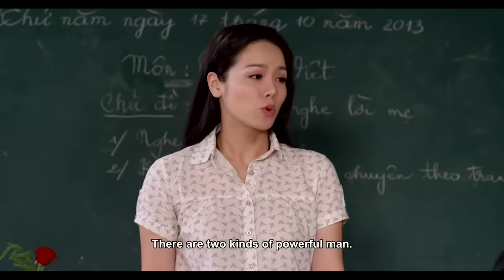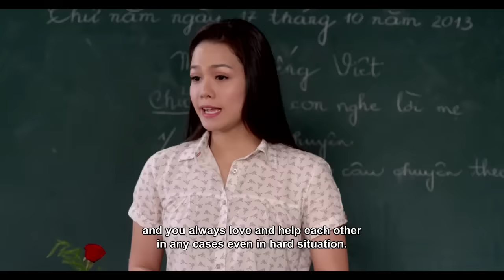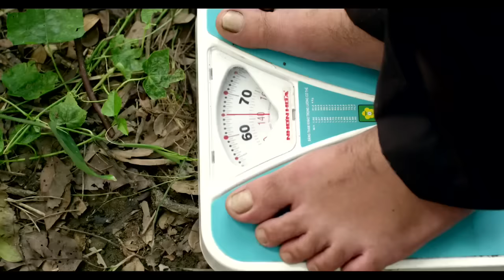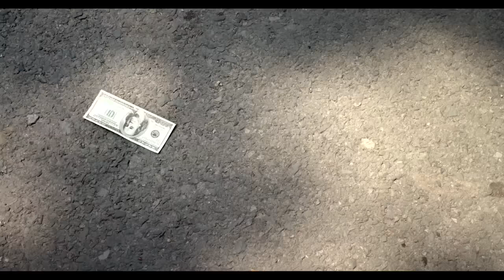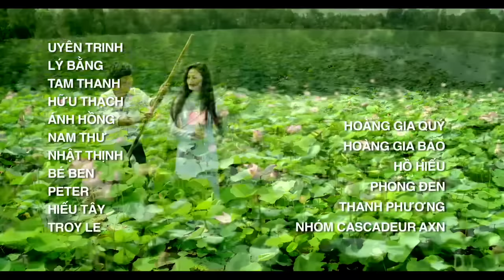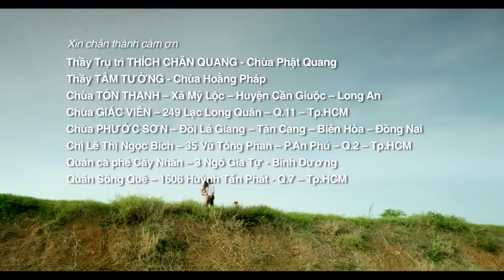Phim Hài | BÍ MẬT LẠI BỊ MẤT- FULL | Lý Hải,Trấn Thành,Nhật Cường,Trường Giang,Việt Anh,Nhật Kim Anh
Phim Hài | BÍ MẬT LẠI BỊ MẤT - FULL | Nhật Cường, Lý Hải, Trấn Thành, Trường Giang, Việt Anh, Nhật Kim Anh

Bí Mật Lại Bị Mất là một bộ phim điện ảnh hài hước do Việt Nam sản xuất, đặc biệt đây là tác phẩm của hai đạo diễn Lý Hải và danh hài Nhật Cường ấp ủ.

Bộ phim còn có sự góp mặt của nhiều diễn viên nổi tiếng như Nhật Cường, Lý Hải, Việt Anh, Trấn Thành, Hoàng Sơn, Cát Phượng, Nhật Kim Anh, Trường Giang, Nhật Trung, Phi Thanh Vân, Nam Thư, Trần Bùm, Lý Bằng, Nhật Thịnh...

Nội dung phim Bí Mật Lại Bị Mất nói về một kho tàng bí mật được giấu trong một ngôi chùa, tin tức bị lộ khi Sóc một thanh niên nghiện rựu nương nhờ cửa phật để tịnh tâm tu dưỡng cai rựu tiết lộ cho người bạn của mình là Gà Ác, sau khi đánh cắp kho báu ấy và đem bán cho tên trùm xả hội đen tên Kiệt, Gà Ác mới nhận ra rằng mình đã bị lừa và suýt mất mạng dưới tay của tên trùm tàn độc này, một lần nữa anh được các nhà sư trong chùa cứu sống, hối hận trước những điều sai trái mình làm, Gà Ác hợp tác cùng Sóc để giành lại tài sản của nhà chùa nhằm chuộc lại lỗi lầm mà mình gây ra.
Nhật Cường là một trong những danh hài đang được mến mộ nhất tại trên sân khấu trong và ngoài nước. Anh diễn rất nhẹ nhàng, tinh túy như đang "tâm sự" với người xem, nhưng không thiếu chất hài hước và khi ngẫm lại những lời thoại trong tiểu phẩm của anh câu nào cũng sâu sắc, luôn mang tính giáo dục, hoặc phê phán những thói hư tật xấu.